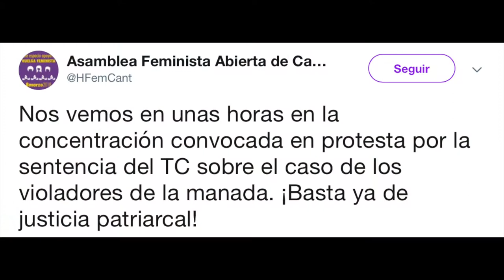181205 No es abuso es violación, Plaza de las Atarazanas de Santander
5  de diciembre del 2018
Nos vemos en unas horas en la concentración convocada en protesta por la sentencia del TC sobre el caso de los violadores de la manada. ¡Basta ya de justicia patriarcal!